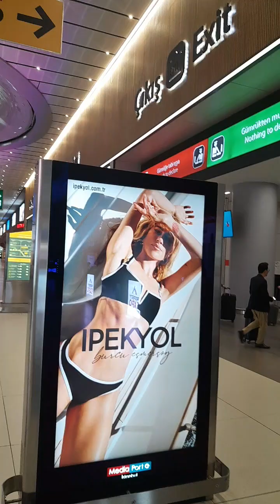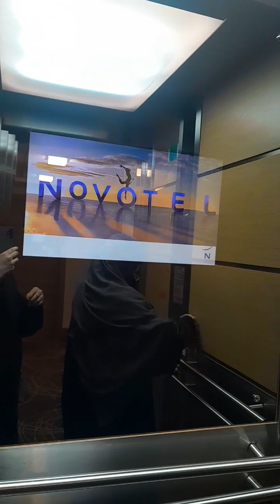Novotel Hotel Istanbul Turkey